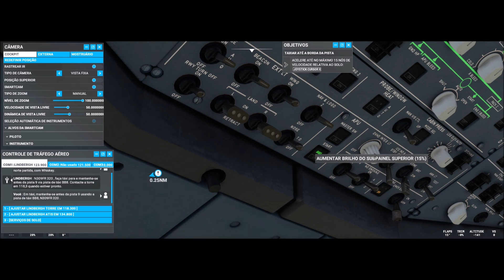Fs2020 #56 Airbus A320NEO Frontier San Diego (KSAN) Las Vegas (KLAS)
▬▬▬▬▬▬▬▬▬ஜ۩۞۩ஜ▬▬▬▬▬▬▬▬▬▬
Mais Informações Logo a Baixo
▬▬▬▬▬▬▬▬▬ஜ۩۞۩ஜ▬▬▬▬▬▬▬▬▬▬

✪ Descrição ✪
Canal .
Proximo Destino : Miami - KMIA